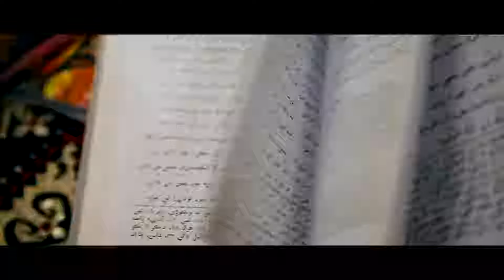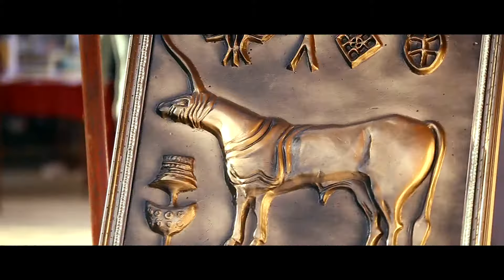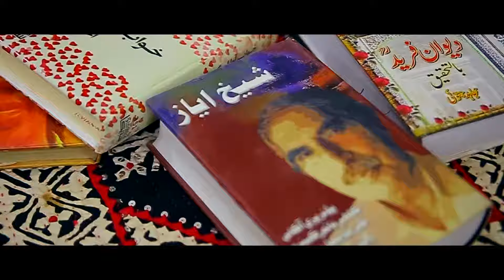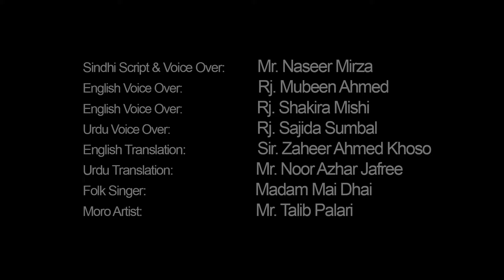Documentary on Sindhi Folk Music (English version)